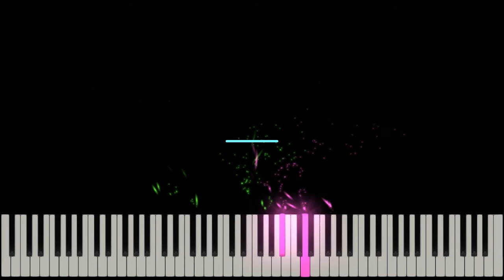Aziz Joon Piano Version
Aziz Joon is an Iranian folk song. This is my piano arrangement of the theme.

Arrangement: Nightingale

Hey guys!
I plan to make Music with Artistic videos in the near future.